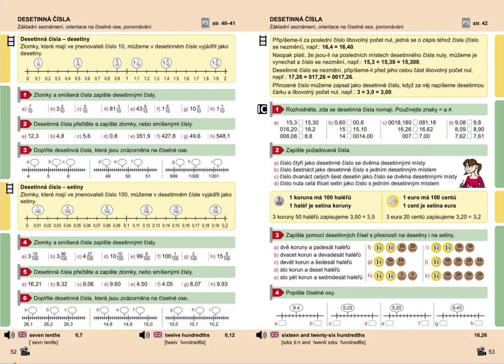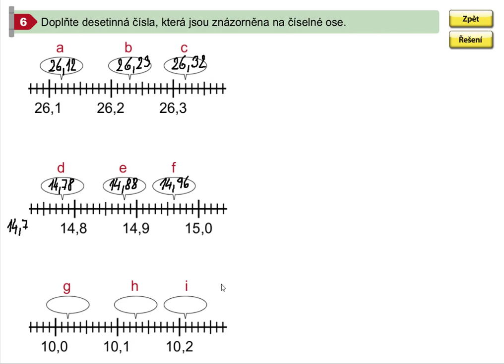Desetinná čísla - setiny, Mat. mat. pro 5.roč., 1. díl, str. 52, cv. 6